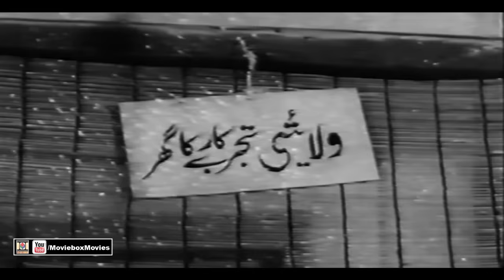PYAR DE PULEKHAY (1971) - INAYAT HUSSAIN BHATTI, FIRDOUS, KAIFEE, SALONI - OFFICIAL PAKISTANI MOVIE